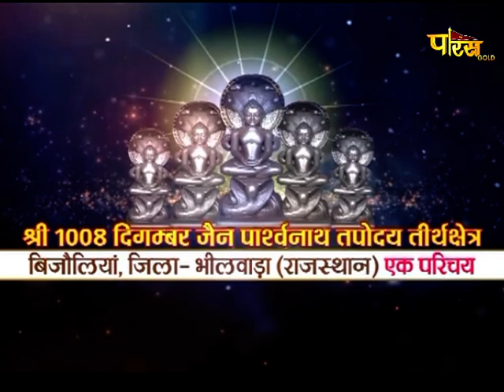Jin Abhishek Bijolia (Raj) | जिन अभिषेक बिजोलिया (राज.) | (28 जुलाई 2021,बुधवार)